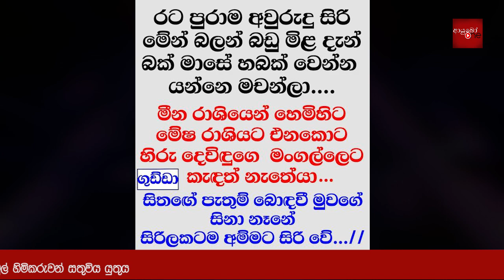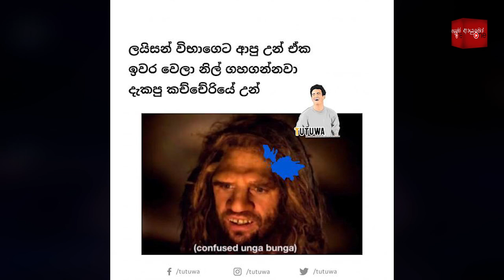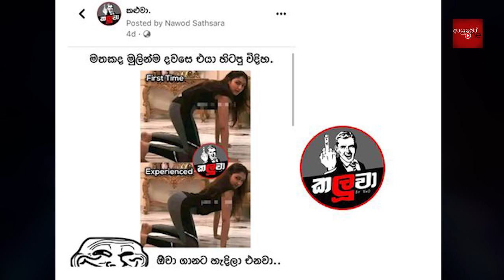Bukiye Rasa Katha | Funny Fb Memes Sinhala | 2023 - 03 - 15